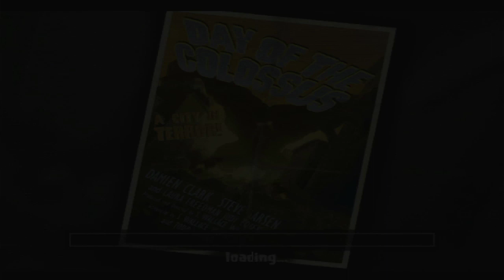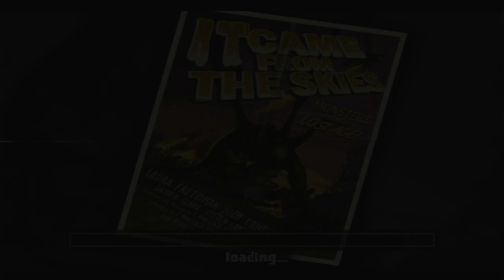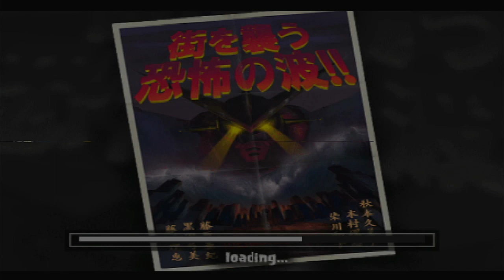War of the Monsters (PS2) - Agamo - Adventure Mode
A playthrough of War of the Monster's Adventure Mode, featuring Agamo using costume 2.

Timestamps:
0:00:00 - Day Of The Colossus
0:05:17 - Revenge Of Togera
0:08:44 - Outpost X
0:24:24 - The Creeping Chaos
0:30:02 - It Came From The Skies
0:34:28 - Battle For Atomic Island
0:43:22 - Battle Of The Titans
0:47:14 - Terror In Paradise
0:52:11 - Destroyer Wave
0:55:53 - Terror In Space
1:00:18 - Cerebulon: Destroyer of Worlds
1:11:10 - The Origin of Agamo